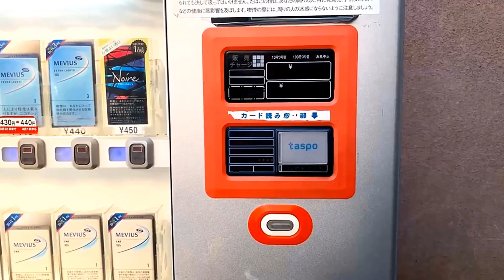जापान के ये खतरनाक नियम आप बिल्कुल भी नहीं जानते होंगे, Amazing Facts Of Japan